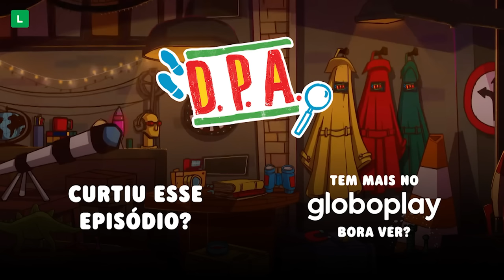ALUGA-SE: APARTAMENTO 333 | 13ª TEMPORADA | EPISÓDIO COMPLETO | MEMÓRIA D.P.A. | Mundo Gloob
Leocádia encontra a maçaneta da porta do 333 cheia de meleca. E, por isso, confisca o hologramador de Pippo e Sol. Quem será que está espalhando meleca pelo prédio? Os detetives vão investigar.

MEMÓRIA D.P.A.